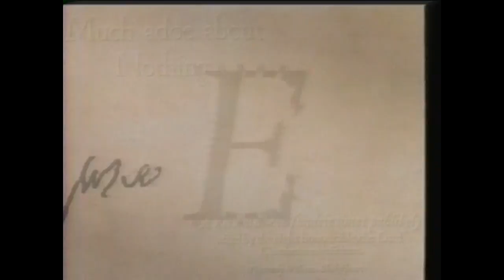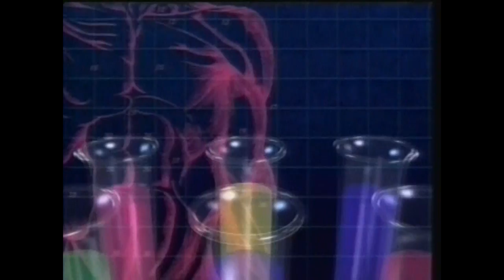Pobedia - Heyday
LP : Polaris CFM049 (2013). Written & Produced By Ruslan Zakharov.